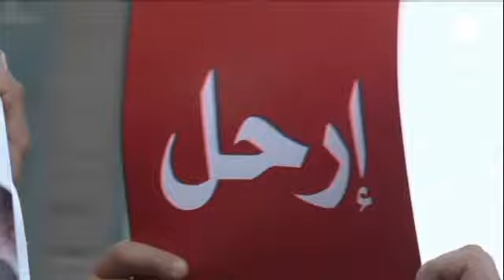Egyptian army gives government 48 hours to answer protesters' demands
The general at the head of Egypt's armed forces has given the Egyptian government a 48-hour...

The general at the head of Egypt's armed forces has given the Egyptian government a 48-hour deadline to answer demands made by the people.

General Abdel Fattah al-Sisi told the country's state television that if President Mursi's government failed to listen, the military would offer its own "road map for the future".

The founder of the Egyptian protest movement that brought millions out to demand President Mohamed Mursi resign said he welcomed the army ultimatum and urged people to rally again until Mursi quit.

Mahmoud Badr, of the "Tamarud - Rebel!" coalition told a televised news conference: "The statement of the armed forces has a single idea - supporting the will of the Egyptian people at this moment, which means early presidential elections."

However a senior member of the Muslim Brotherhood's Freedom and Justice Party (FJP) said "everyone" rejected the armed forces deadline statement.

Yasser Hamza, a member of the FJP's legal committee, told Al Jazeera television: "Solutions will be in the framework of the constitution. The age of military coups is over."

Mass protests across the country on Sunday night saw around 14 million Egyptians take to the streets calling for Mursi's resignation. General Fattah al-Sisi said this showed an "unprecedented" expression of the popular will.

Five government ministers have stepped down following the protests, with more resignations expected.

Protesters had previously given their own deadline, saying they would continue demonstrations and civil disobedience unless Mursi stepped down by 5pm on Tuesday 2 July.

One anti-government demonstrator in Cairo's Tahir Square, Mona Wafa, said that life had got worse under Mursi's rule: "We staged a revolution against a situation that was so much better than the one we are in now. But now the situation is much worse, so it's only natural that the number of people complaining about the situation before, have now doubled."

Another activist, Jamal Helal agreed, saying: "Don't you (Morsi) see that the country is sinking? You should understand that. You also should understand that people don't want you any more. Be fair."

Meanwhile, pro-Mursi supporters staged their own rally in Tahir Square.

One supporter of the president, Hatem Abu el Hassan, said: "The vast numbers of protesters last night is natural, because as you know the number of people who were part of the former National Democratic party was three million during the time of Hosni Mubarak. So it's only natural that there was a large number of people protesting yesterday, but the most important thing is that it should be peaceful."

The anti-government demonstrations on Sunday night were the largest seen in Egypt since the uprising which ousted Hosni Mubarak in 2011. Across the country, 18 people were killed in the latest protests. Women's activists reported that at least 43 women had been sexually assaulted by gangs in Tahir Square.